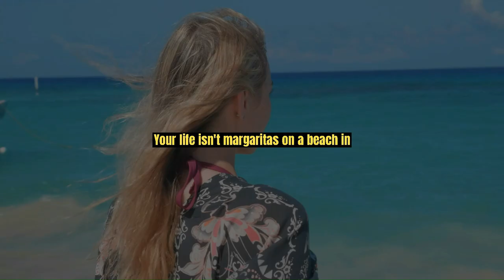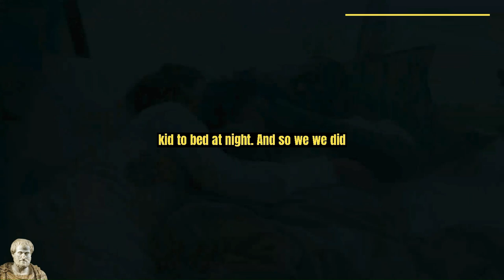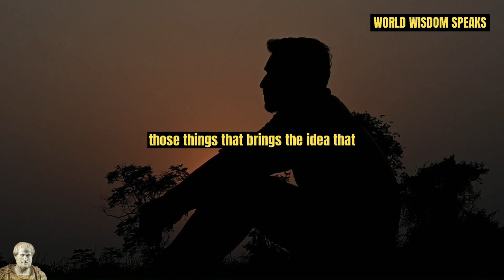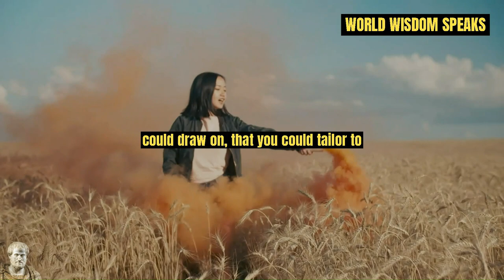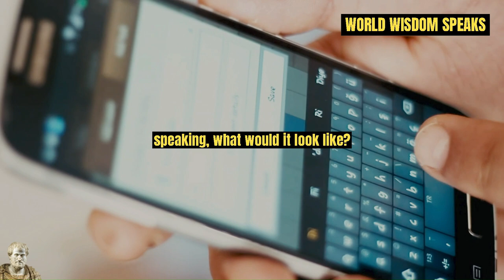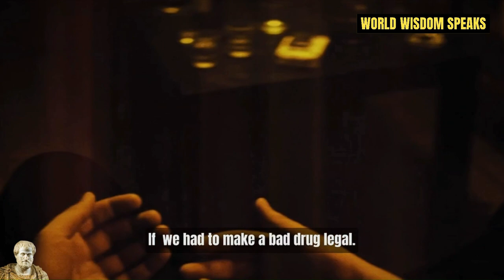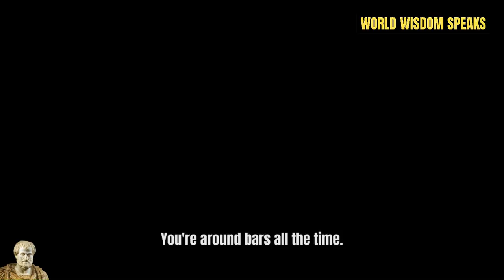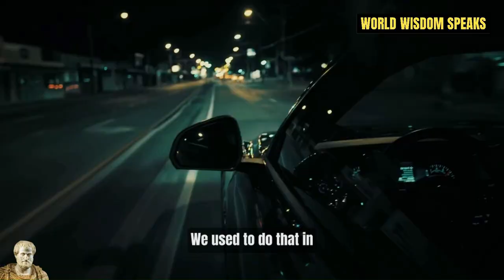The Simple Reason 90% of Men Are Lost in Life | Jordan Peterson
The Simple Reason 90% of Men Are Lost in Life is explained by Clinical psychologist Dr. Jordan Peterson. This is a POWERFUL life-changing message that will benefit the lives of all men. MUST WATCH!

Dr. Jordan B. Peterson is a clinical psychologist and professor emeritus at the University of Toronto. From 1993 to 1998 he served as assistant and then associate professor of psychology at Harvard.

Times:
0:00 Why men fail at life (BIG MISTAKE)
8:21 Why men can't find love
16:39 Why men don't achieve their goals
24:22 Why men get cheated on and how to prevent it
32:48 How to stop addictions (alcohol and p*rn)

World Wisdom from the greatest minds for a wealthier, healthier, and happier life full of meaning and love.

Consider subscribing to the channel for videos about personal development, wisdom, psychology, culture, personal finance, and everything related to help you live a better, healthier, wealthier, and meaningful life full of love :)

🎥 We use publicly available stock footage and music and licenses for all the content used in this video except parts about the topic that have been used under fair use and it was fully edited by us.